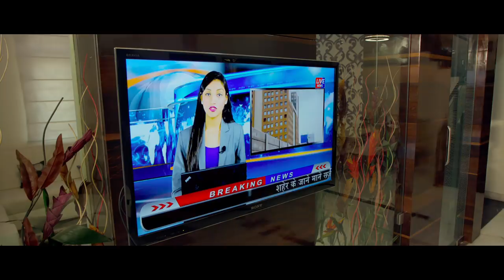706 | Official Trailer | Divya Dutta | Atul Kulkarni | Releasing on 11th Jan 2019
Dr. Anil Asthana , played by Mohan Agashe is Husband of Dr. Suman. Dr Anil is missing from last 11 days and police does not have a clue about the whereabouts. A kid who is ill from a strange disease visits Dr Suman, who is a physiatrist doctor.

Kid knows the where about a of Dr. Anil Asthana and DCP Shekhawat, played by Atul Kulkarni investigates this strange kid and his information in this supernatural thriller - 706.

Releasing in cinemas on 11th January 2019
Produced By: Sandip Patel
Written & Directed By: Shravan Kumar
Edited by: Kumar Tiwari
Executive Producer: Rocky Patel
Unit Production Manager: Vipin Singh
Director Of Photography: Virendra K
Costume Designer: Ritu Acharya
Distributed by Panorama Studios
Song: “ Hai Re Farebi”
Composed by: Aniket Khandekar
Lyrics-Milind Gadhavi
Singer- Prathaa Khandekar